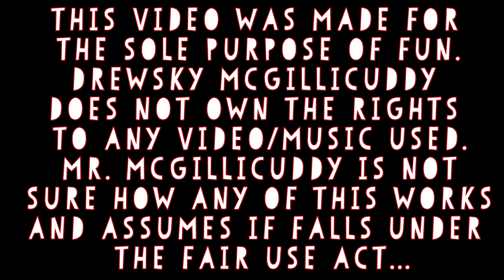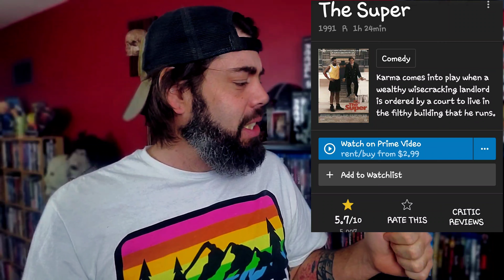THE SUPER (1991) MOVIE REVIEW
This is one of them underrated and forgotten classics starring Joe Pesci.

 Sound clip used - Gonna Make You Sweat (Everybody Dance Now)
By C+C Music Factory